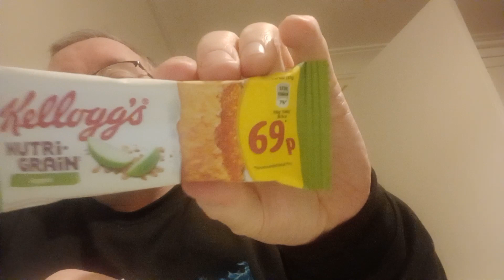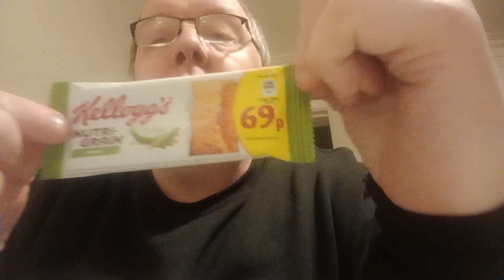Kelloggs Nutri Grain Apple 🍏 Bar. Review